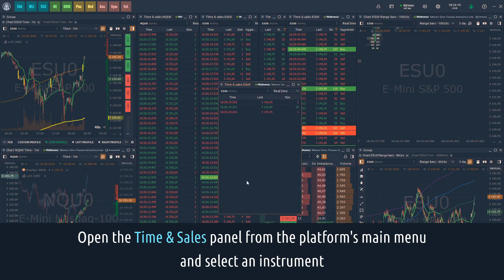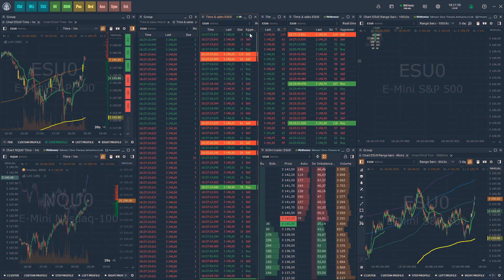Reconstructed Tape or Aggregated Time & Sales in Quantower platform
Time & Sales panel in Quantower platform got a new feature called Aggregated Trades also known as Reconstructed Tape. This mode allows tracking large traders, by summing up trades that match in price, direction and time.
By adding various conditions for coloring or filtering rows via Setup Actions menu, you will see only the desired values.
Quantower platform provides:
✔ simultaneous connections to different brokers & data providers
✔ Futures, Stocks, Forex, CFDs, Options, Indices, ETFs trading
✔ 10+ chart types and styles – Time charts, Ticks, Kagi, Renko, Point & Figure, Linebreak, Range, Volume, Candles, Bars.
✔ Volume Analysis tools – Volume profile, Cluster chart (Footprint with Imbalance), Time Statistics, Time histogram, Historical T&S
✔ Aggregated Time & Sales
✔ VWAP and Custom VWAP (anchor VWAP)
✔ Power Trades Tool shows the execution of a large number of orders in a very short time
✔ Options Analytics panel for creating & analyzing Options Strategies, Risk profiles and Volatility Skew.
✔ DOM Surface panel shows changes of all limit orders in Order Book, their placing, modifying, canceling and execution. It allows you to see the intentions of large traders regarding the future price, high liquidity price levels.
✔ TPO Profile Chart shows the price distribution during the specified time
✔ one-click trading via Chart and DOM Trader panels
✔ various order types – Market, Limit, Stop, Brackets, server side OCO (Rithmic) etc.
✔ panel for simulating of real-time trading on any trading or quoting connections
✔ creating & trading of Spreads and Synthetic Instruments
✔ manual & automative backtesting of trading strategies
✔ creating algorithmic strategies via Quantower Algo
✔ full customization of trading workspaces, panels, templates